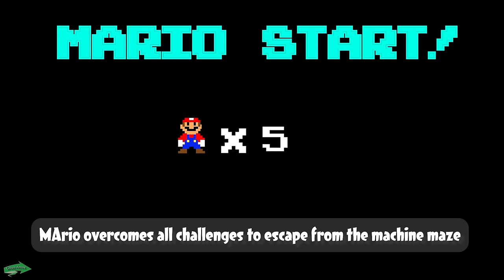Mario choosing PREGNANT MUSHROOM from Vending Machine | Game Animation